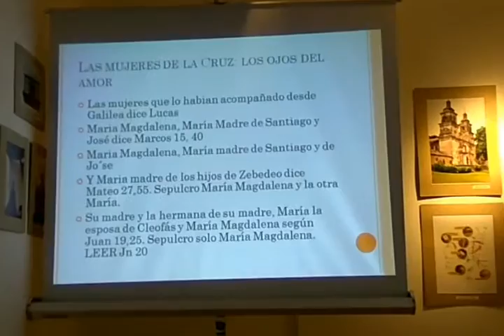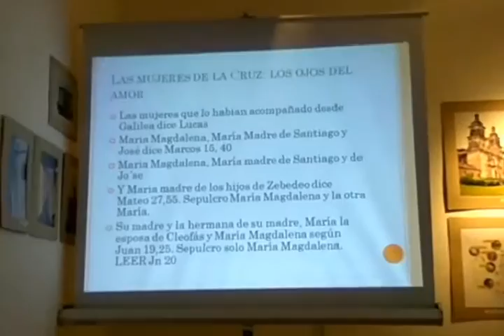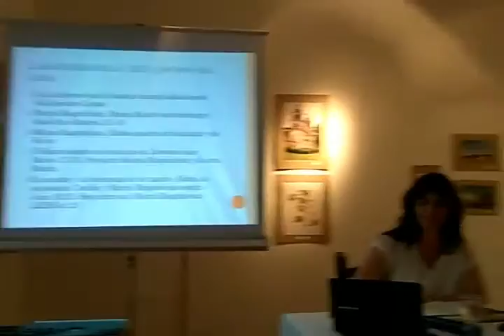Disertación: El Rol de la Mujer en La Biblia